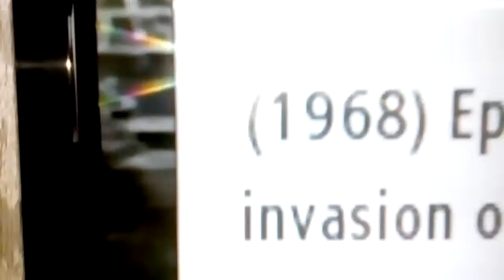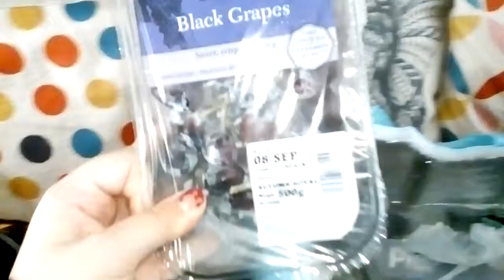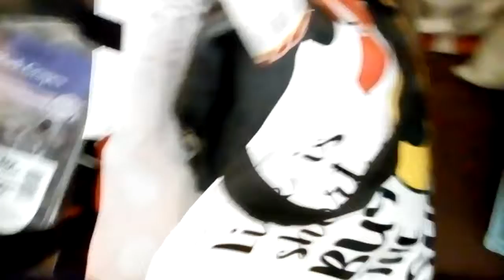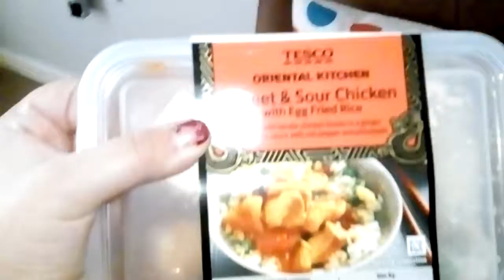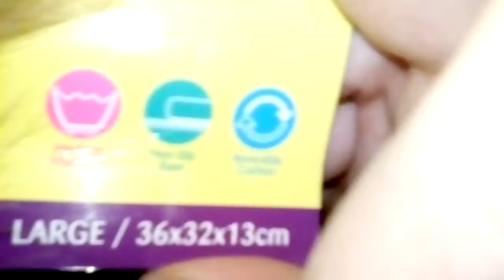Treating winter+food~albas rabbits 1